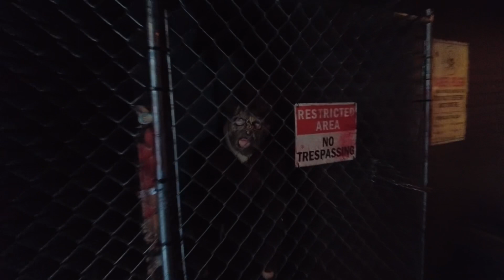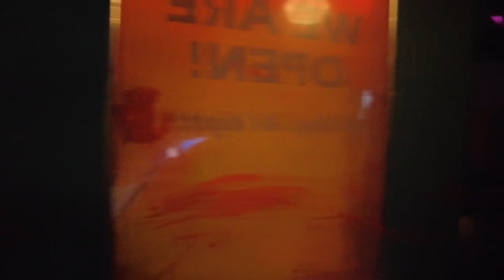Killarney Diner POV 2023 Busch Gardens Williamsburg | Howl O Scream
Off to the meat market then to the diner? Maybe not go to this one or you will be the meat at the diner.
Killarney Diner at Busch Gardens Williamsburg takes through the back door, into the processing plant and walks through horde of zombies that have infested the town.